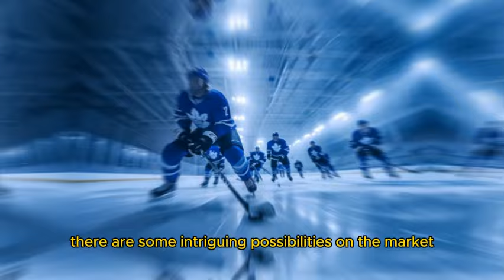🚨OFFICIAL✅ MAPLE LEAFS SURPRISES AND PARALYZES THE TRANSFER MARKET! UNEXPECTED BOMB!MAPLE LEAFS NEWS